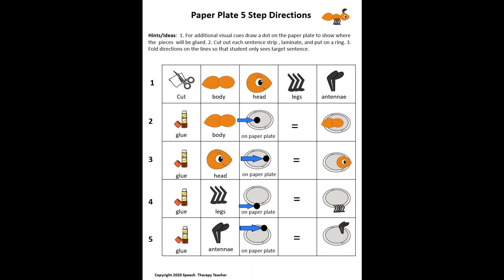Ant Paper Plate Craft Animals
Paper Plate Craft Animals
Designed for a wide range of student communication needs:
   ● Non-verbal